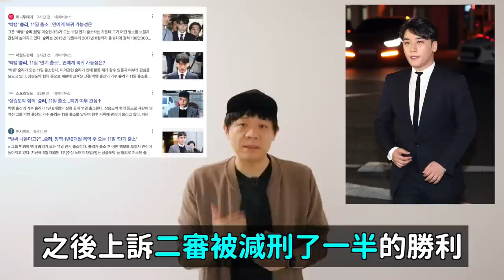Lovelyz成員公開愛豆戀愛真相遭批評下架影片發文道歉/2022年紅遍韓網的女團個人PART/勝利5天後刑滿出獄！ASMR｜DenQ